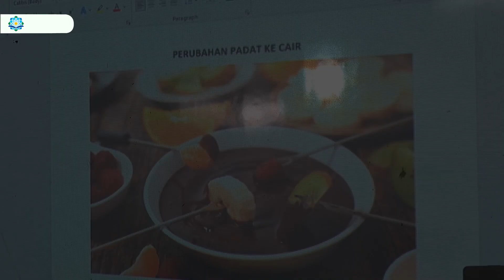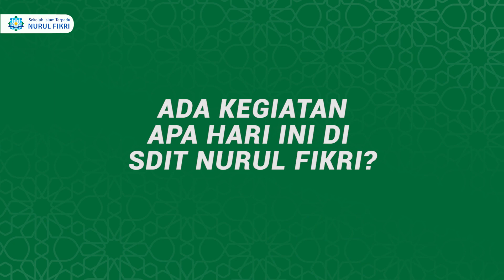Workshop Perubahan Wujud Benda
Sekolah Islam Terpadu Nurul Fikri,
School of Future Islamic Leaders